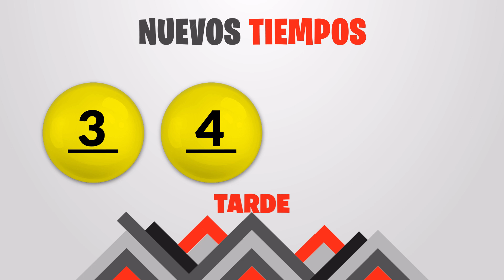Sorteo Nuevos Tiempos y 3 Monazos Tarde del Viernes 30 de septiembre del 2022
Resultados Nuevos Tiempos y 3 Monazos del día Viernes 30 de Septiembre
Resultados de Nuevos Tiempos viernes treinta de Septiembre de 2022
Resultados de las loterias de Costa Rica del viernes treinta de Septiembre de 2022
Resultados del sorteo treinta de Septiembre
Qué número jugó en nuevos tiempos el viernes treinta de Septiembre de 2022
Qué número jugó en 3 Monazos el viernes treinta de Septiembre de 2022
Sorteo de nuevos tiempos viernes treinta de Septiembre de 2022
Sorteo de las loterias del viernes treinta de Septiembre de 2022
Sorteo Nuevos Tiempos 1:00PM
Sorteo 3 Monazos 1:00PM
Sorteo Premia 2 1:00PM
loterias de Costa Rica del dia viernes 30 de Septiembre de 2022

Nuevos Tiempos 1:00PM Medio dia
Nuevos Tiempos 1:00PM Medio dia hoy
Nuevos Tiempos 1:00pm Medio dia resultados
Nuevos Tiempos 1:00pm Medio dia resultados hoy

Nuevos Tiempos 1:00pm Tarde
Nuevos Tiempos 1:00pm Tarde hoy
Nuevos Tiempos 1:00pm Tarde resultados
Nuevos Tiempos 1:00pm Tarde resultados hoy

3 Monazos 1:00pm Medio dia
3 Monazos 1:00pm Medio dia hoy
3 Monazos 1:00pm Medio dia resultados
3 Monazos 1:00pm Medio dia resultados hoy

3 Monazos 1:00pm Tarde
3 Monazos 1:00pm Tarde hoy
3 Monazos 1:00pm Tarde resultados
3 Monazos 1:00pm Tarde resultados hoy

3 Monazos 1:00pm Medio dia
3 Monazos 1:00pm Medio dia hoy
3 Monazos 1:00pm Medio dia resultados
3 Monazos 1:00pm Medio dia resultados hoy
Nuevos Tiempos 1:00 PM Medio dia
Nuevos Tiempos 1:00 PM Medio dia hoy
Nuevos Tiempos 1:00 pm Medio dia resultados
Nuevos Tiempos 1:00 pm Medio dia resultados hoy

Nuevos Tiempos 1:00 pm Tarde
Nuevos Tiempos 1:00 pm Tarde hoy
Nuevos Tiempos 1:00 pm Tarde resultados

Nuevos Tiempos 1:00 pm Tarde resultados hoy

3 Monazos 1:00 pm Medio dia
3 Monazos 1:00 pm Medio dia hoy
3 Monazos 1:00 pm Medio dia resultados
3 Monazos 1:00 pm Medio dia resultados hoy

3 Monazos 5:00 pm Tarde
3 Monazos 5:00 pm Tarde hoy
3 Monazos 5:00 pm Tarde resultados
3 Monazos 5:00 pm Tarde resultados hoy

3 Monazos 5:00 pm Medio dia
3 Monazos 5:00 pm Medio dia hoy
3 Monazos 5:00 pm Medio dia resultados
3 Monazos 5:00 pm Medio dia resultados hoy
3 Monazos 5:00 pm Tarde
3 Monazos 5:00 pm Tarde hoy
3 Monazos 5:00 pm Tarde resultados
3 Monazos 5:00 pm Tarde resultados hoy